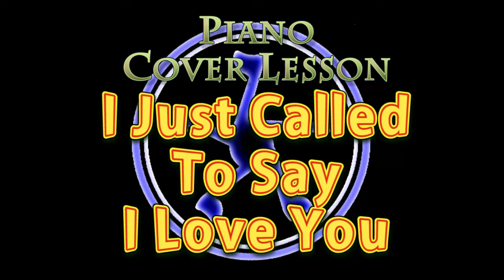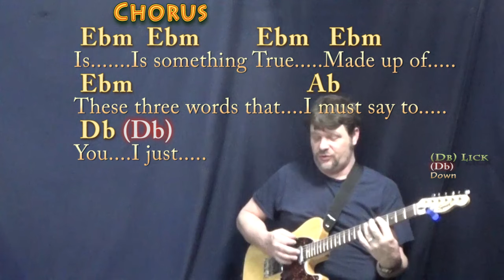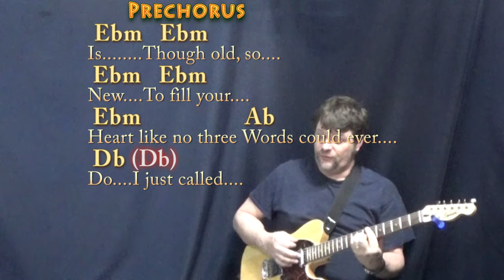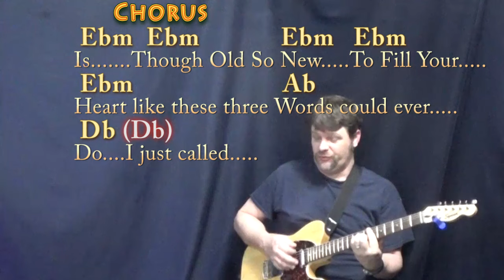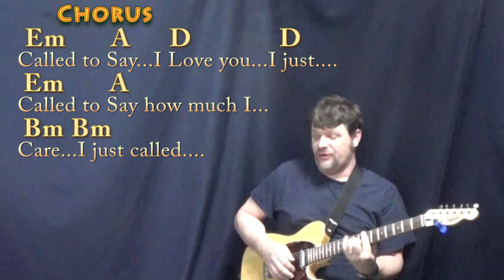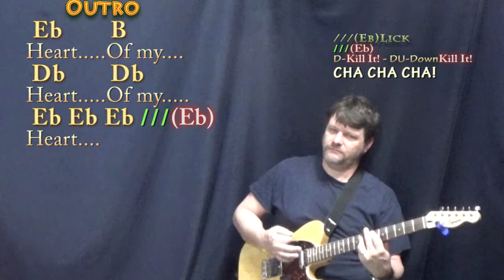I Just Called to Say I Love You (Stevie Wonder) Strum Guitar Cover Lesson in Db, D & Eb